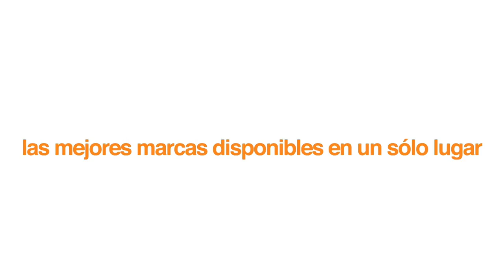Sony UWP-D, la nueva generación de micrófonos inalámbricos de Sony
Hoy platicamos acerca de la nueva generación de micrófonos inalámbricos de Sony de la serie UWP-D que sustituyen a los UWP e incorporan múltiples novedades.